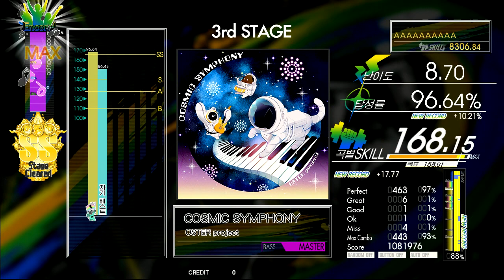Gitadora COSMIC SYMPHONY Bass Master SS